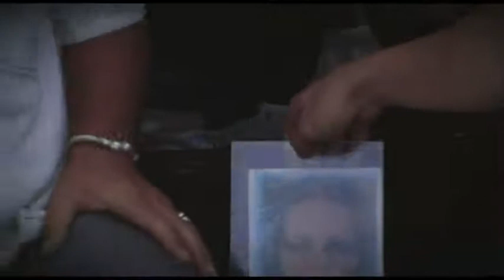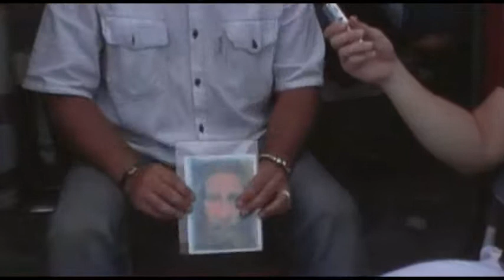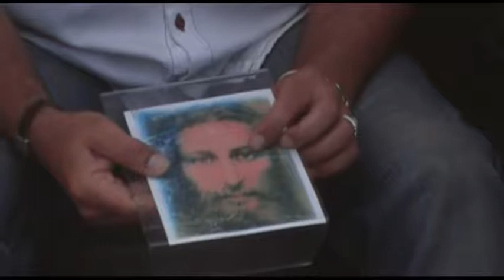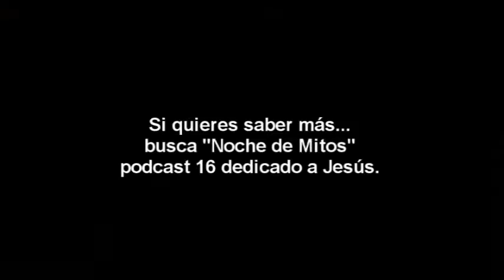Noche de Mitos: El retrato de Jesús que llora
Vídeo con entrevista a Roberto López y que aparece en el programa de radio podcast de "Noche de Mitos" (16) El trono maldito con Antonio Piñero - el retrato de Jesús que llora - debate sobre Jesús de nazareth. Nos cuenta la vivencia de un retrato milagroso que llora Jesús.